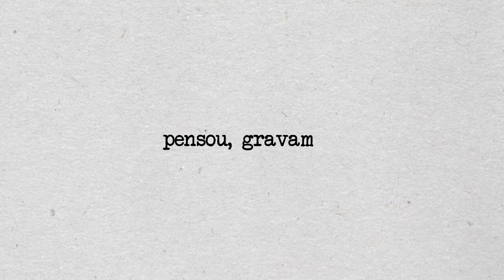21 Anos - Campanha Mergulhador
A Spline Multimídia completa hoje, dia 16 de agosto, 21 anos. É com muito orgulho que cultivamos mais do que clientes, verdadeiros parceiros que nos fizeram crescer e hoje produzir audiovisual não só para a nossa região, mas também para vários países. A todos que de forma direta ou indireta contribuíram com nosso sonho que se iniciou no fundo de uma casa, nosso muito obrigado. Spline Multimídia, 21 anos da melhor produção para sua ideia.